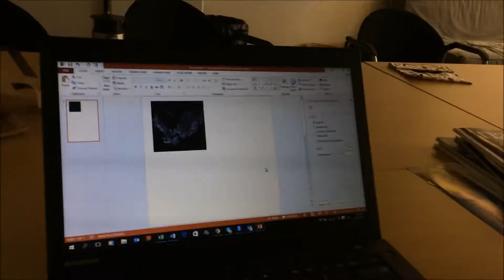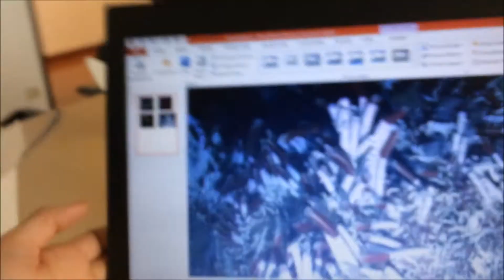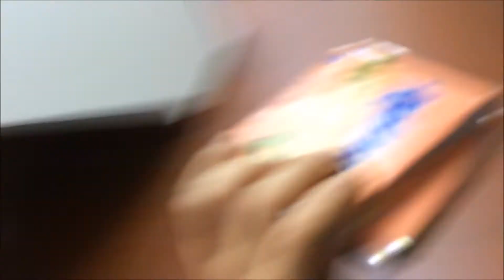A day as a marine biologist PhD student #5 | More than just science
I am very happy to bring you my daily vlog number 5.
I am a PhD student in marine microbiology, which is a specific field in marine biology and I hope you enjoy this little trip into a part of my PhD life.  =)